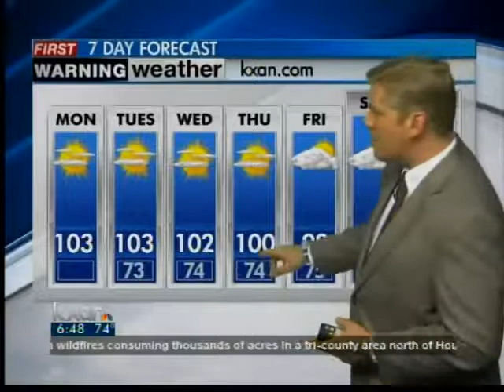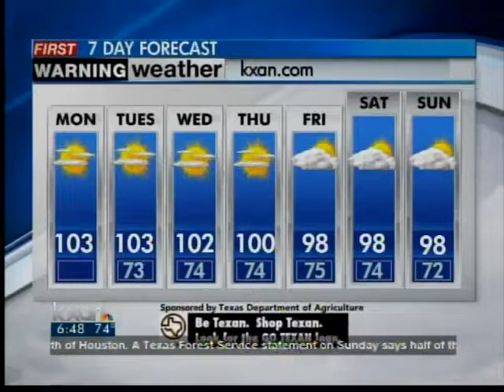Monday Morning Forecast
Austin News Today's Monday morning weather forecast with Shawn Rutherford.